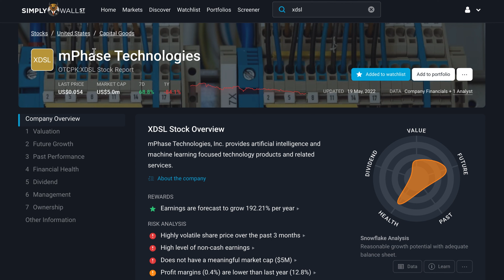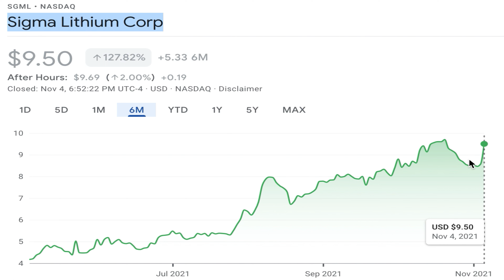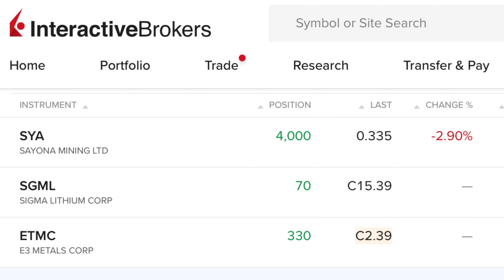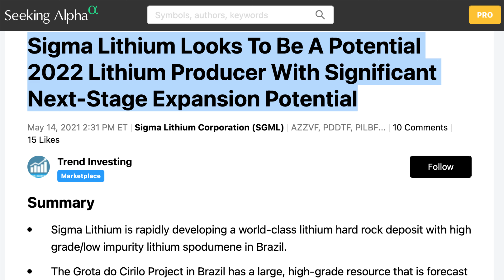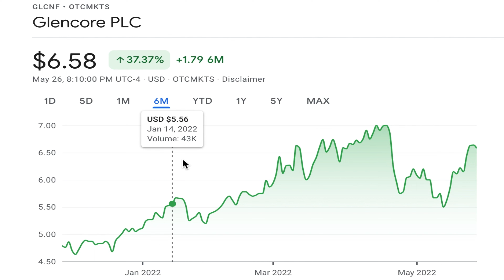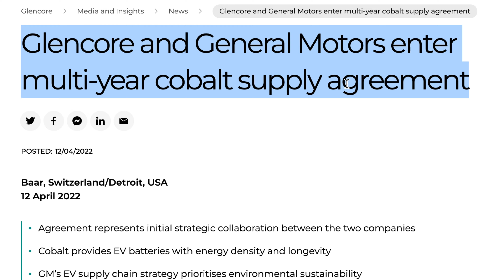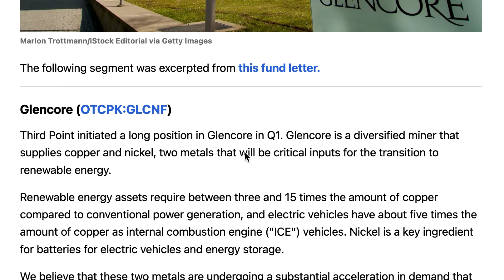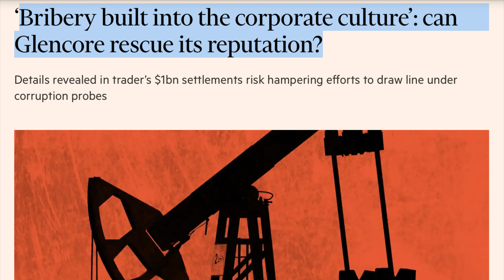💰 Billionaire Investor DANIEL LOEB LOADS UP On This EV Battery Mineral Stock | Follow The Money? 🤑🚀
💰★💰 TRADE IN OTC Stocks GLOBALLY at Low COST From Interactive Brokers (IBKR)

💰★💰 Join The Best Discord Out There & Lets Make Money Together (Alerts, 9000+ Member Community And Family)

I share with you two of the best lithium stocks to buy now - Sigma Lithium (SGML) & Glencore Plc (GLNCF, GLEN), with huge catalysts for 2022 making them strong buy ev battery minerals stocks for 2022.
                                                                                                                                                                                             We previously called Lake Resources (LLKKF, LKE), Xiantippe (XTC) and Sayona Mining (SYA, SYAXF) on the ASX but I share updates on another  gem Sigma Lithium which signed a Binding offtake agreement with LG Energy Solution - LGES (the world’s second largest EV battery maker) to supply 60,000 tons per year of lithium carbonate equivalent through to 2027, and the terms allow for increasing up to100,000 tons per year. Daniel Loeb and his Third Point Management noted that Glencore is a Strategically Important Asset and initiated a long position in Glencore in Q1,22. Glencore and General Motors also entered multi-year cobalt supply agreement. Glencore and Li-Cycle announced an innovative partnership to advance circularity in battery raw material supply chains.

We have covered on the channel a range of ev battery and minerals penny stocks including. Nickel stocks, Lithium stocks, graphite stocks, cobalt stocks. Under a penny stock. Lithium penny stocks. Lithium-ion battery stocks. EV battery stocks. EV charging stocks. EV penny stocks. Below a penny stocks. Sub penny stocks such as Glencore, Xiantippe Resources, Sayona Mining, Lake Resources. Penny Stocks Penny Stocks Penny Stocks Penny Stocks. ASX Stocks, Best ASX Stocks, ASX Mining Stocks, Best Mining Stocks. Best EV stocks. Seeking Alpha. Simply Wall Street. Interactive Brokers. IBKR